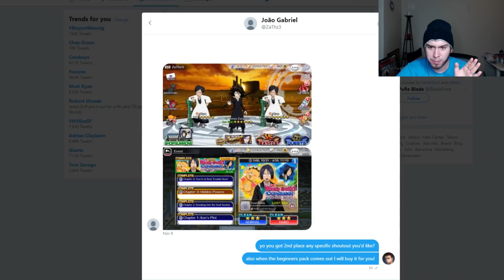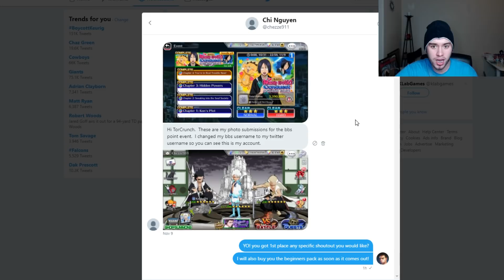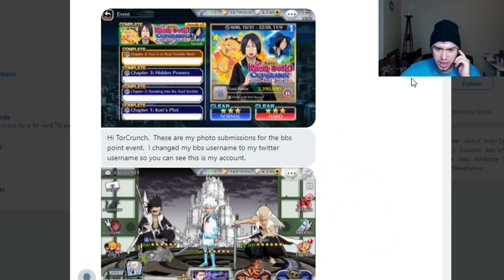ANNOUNCING POINT EVENT COMPETITION WINNER!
Congrats to the winners! Thanks to everyone that participated. :)